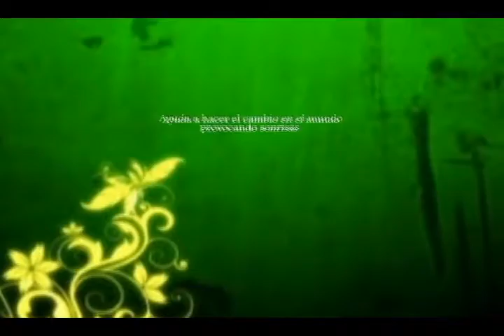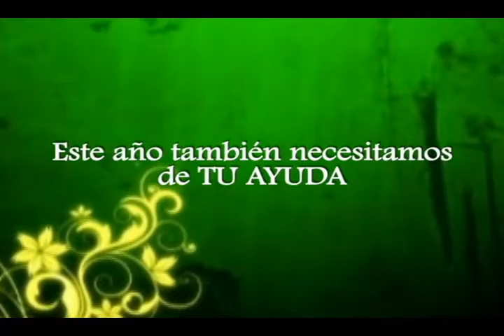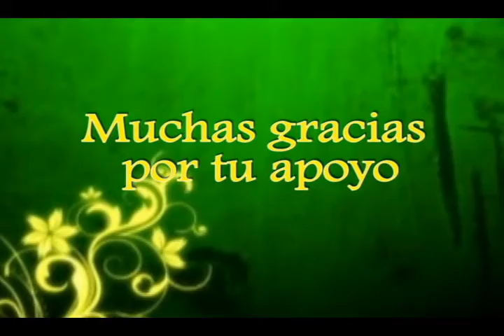CORREOTON 2011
CORREOTON 2011 Asilo casa Hogar la divina providencia AGUA PRIETA SONORA APSONTV CANAL 4